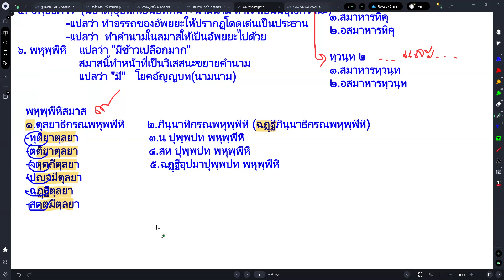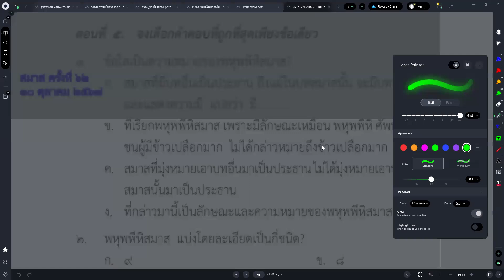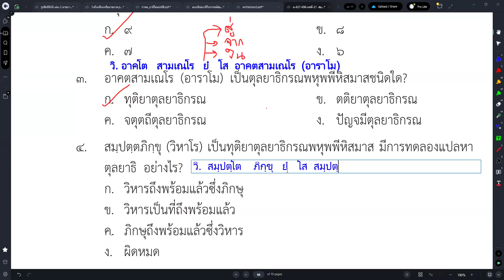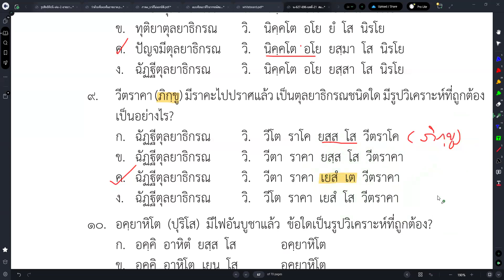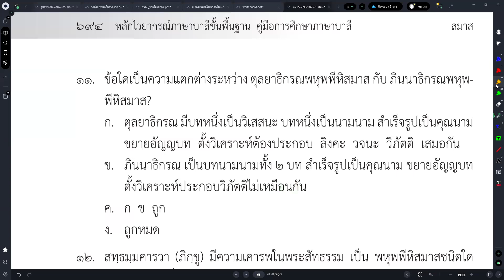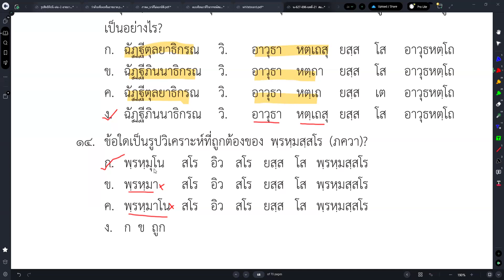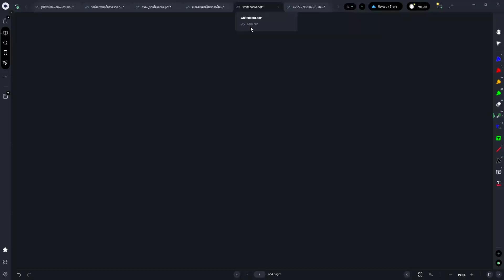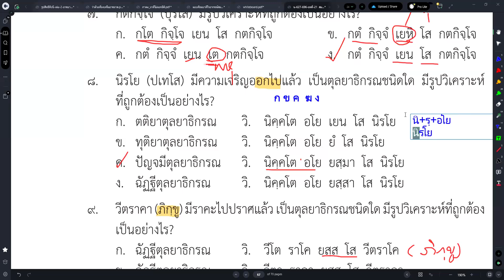#62 แบบฝึกหัดสมาส 3